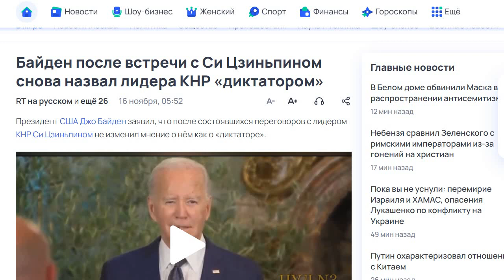Байден назвал Си Цзиньпиня президента Китая диктатором